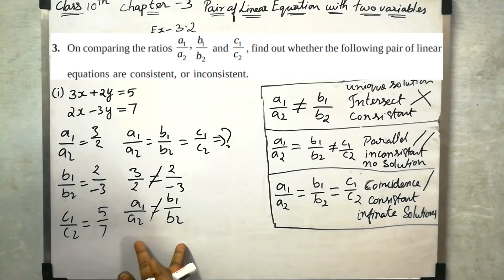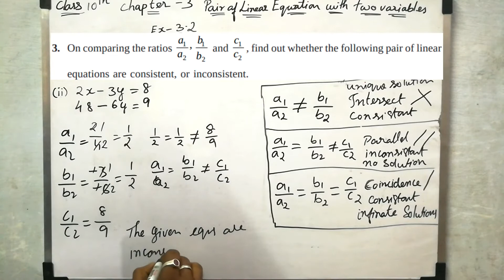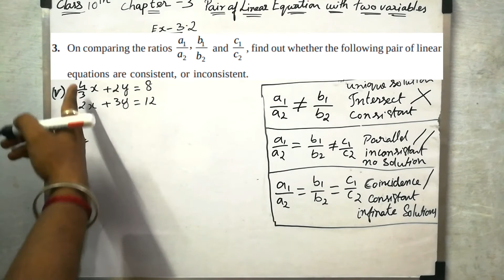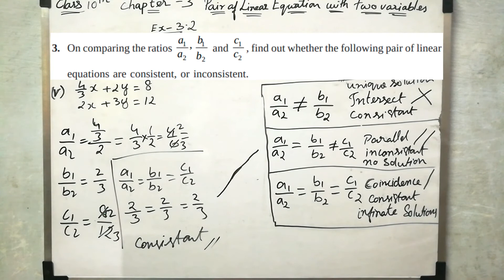CBSE 10th Maths | Pair of Linear Equations | Chapter 3 | Exercise 3.2 | Q 3 | In Tamil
In this chapter, we are gonna learn about Pair of Linear Equations in two variables Chapter 3, and in this chapter, we are gonna see the different types of graphical representation and algebraic representation with different types of solving techniques. The topic covers the Elimination method, substitution method, and Cross Multiplication method of algebraic representation and the graphical representation types are intersecting lines, parallel lines, and coincidence lines.

Note:
1- Don’t skip any sums, exercise, and videos importantly introduction video.
2- Don't forget to subscribe to our channel and click the bell icon to get instant notification of every video uploads If you like this video give the thumbs up and you can post your doubts and opinions in the comment box.

Discussion forum